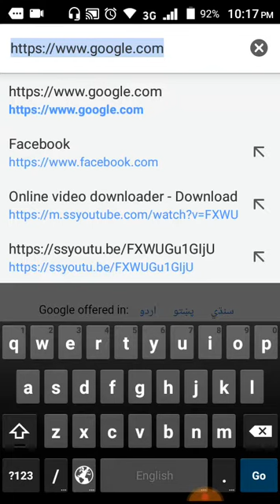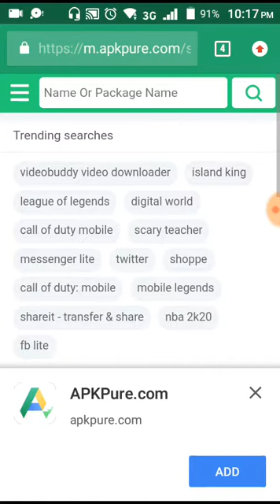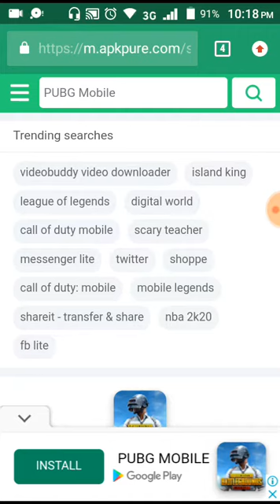How to install apps without playstore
Hello,
In this video today I'm going to tell you how to install and download apps without google play store.
You can download apps in your mobile without using play store.
Thanks :)
Link to download apps:

how to install apps without
google play store how to install apps without
google account how to install apps without
google play how to install apps without
google play services how to install android apps without google play store
how to install apps on sony ty without google play how to install apps on sony smart tv without google play
google play store in laptop
how to install apps from
google on iphone
how to install apps without play
how to install apps from google
how to download apps without play store
how to download apps without play store android
how to download apps without play store in laptop
how to download apps without play store in pc
how to download apps without play store in telugu
how to download apps
without play store in tamil
malayalam
how to download apps without play store and
google
how to download apps without play store in hindi in urdu
how to download apps without play store account